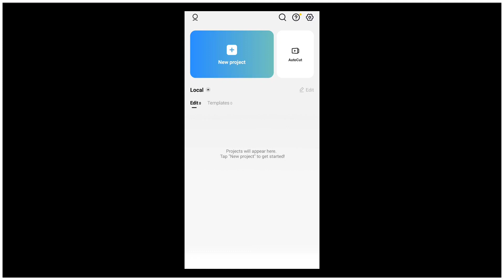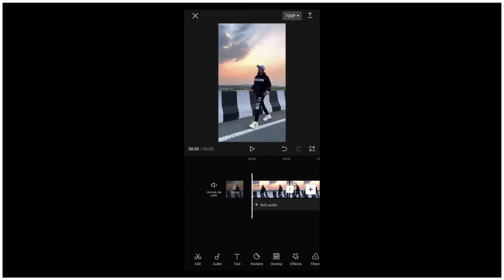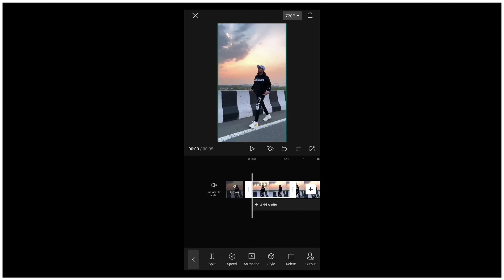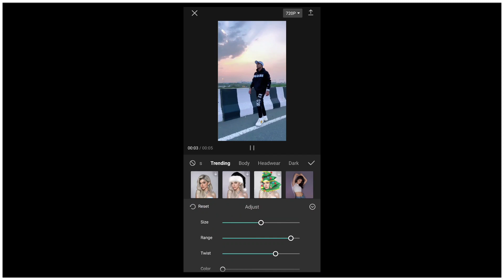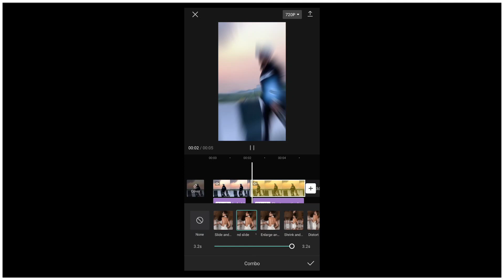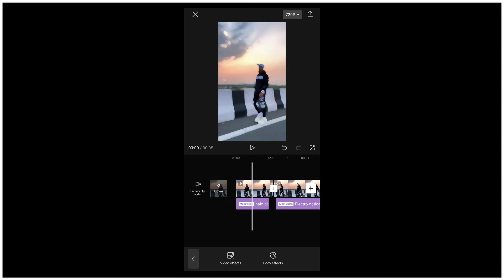instagram trending reels editing & Tutorial | mujhe pasnd karne wale reels editing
so hello guys aajke is video mai aap sabko instagram trending reels editing & Tutorial | mujhe pasnd karne wale reels editing | trending reels video ka Tutorial dene wala hu to video ko end tak dekhte rahiyeuse

Note :- NoTE: ALL THE IMAGES | PICTURE | MUSIC | ANIMETION | Transaction | effect Shown IN THE Video Belongs To REsPECTED OWNERS And Not Me | I Am Not The Owner Of Any Picture | Animation | Transction | effect | Showed In The Video

Video Is For Education Purpose Only . Copyright disclaimer under section 107 Of Copyright  1976 , allowance is made for "fair use"  purpose such as critisism, comment, news, reporting , teaching , scholarship, and research.fair use in a use permitted by copyright status that  otherwise be infringing. Non- Profit, educational or Personal use tips the balance in favor of use